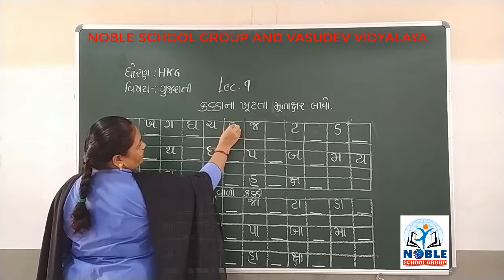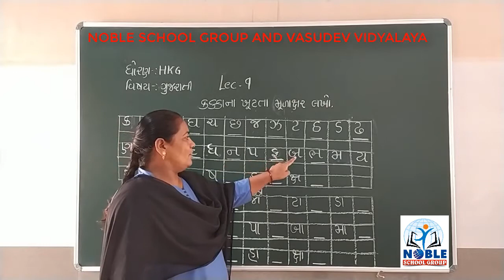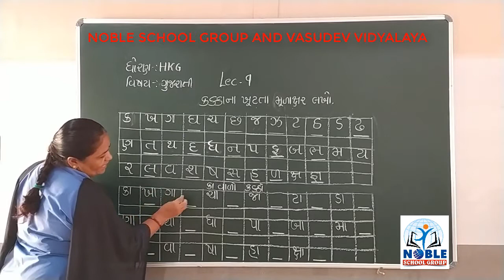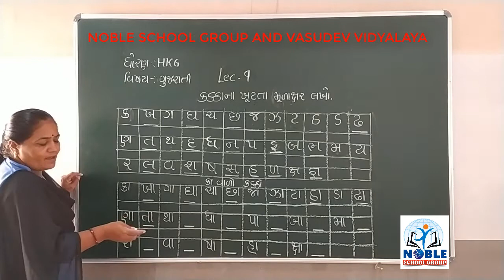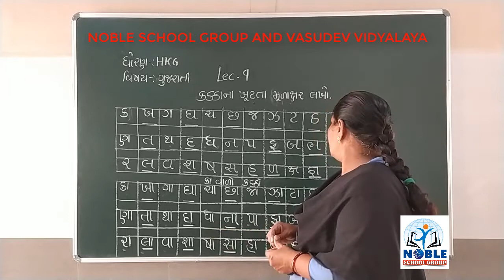STD- H.K.G (GUJARATI) (LECTURE-9)